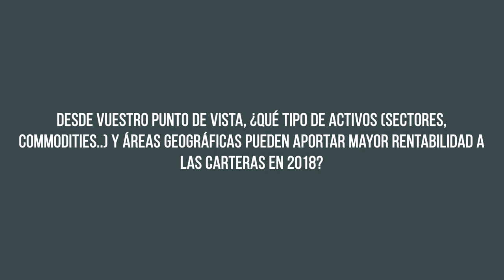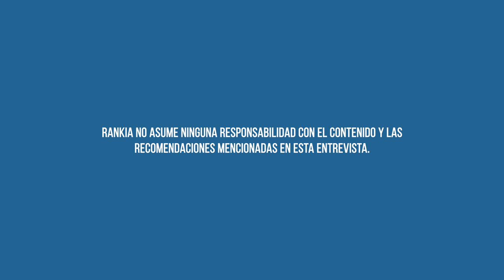Entrevista a Diogo Pimentel, Investment Analyst en Magallanes Value Investors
Entrevistamos a Diogo Pimentel de Magallanes Value Investors. Nos habla de la trayectoriia y la evolución de Magallanes desde el inicio del año. Además, nos explica los criterios que sigue cuando se trata de seleccionar nuevos activos, así como qué tipo de activos y áreas geográficas pueden aportar mayor rentabilidad a las carteras.